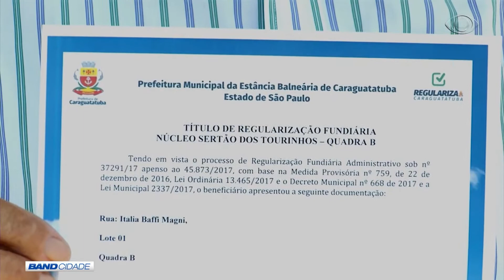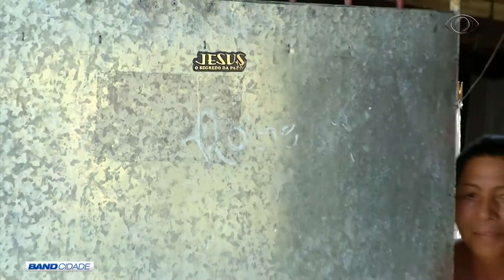BAND CIDADE 2ª EDIÇÃO 26 04 2018 PARTE 03